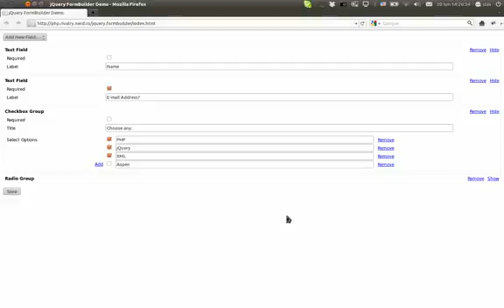The New jquery formbuilder